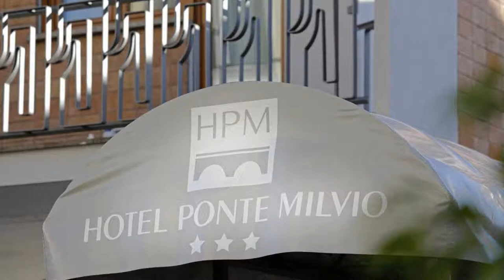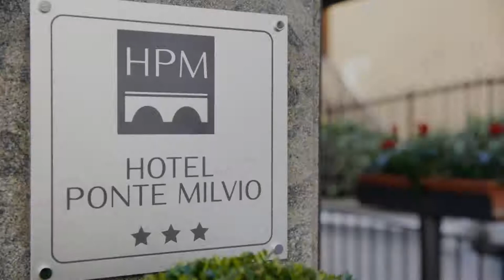Hotel Ponte Milvio, Rome, Italy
About Property:
Featuring a rooftop terrace with panoramic city views, Farnesina Hotel offers rooms with minimalist design furniture. It is 300 m from Ponte Milvio and the Tiber River, while the Auditorium Parco della Musica is 1.5 km away. The Olympic Stadium is a 10-minute walk away.
A buffet breakfast is served on the roof garden. This space consists of a covered area and an outdoor terrace overlooking the Monte Mario district. There are many rustic restaurants and bars in the local area.
Rooms come with a...
Property Type: Hotel
Address: Via Della Farnesina, 23, Tor Di Quinto, 00135 Rome, Italy
Searching For
1. Hotel Ponte Milvio - Rome - Italy
2. Hotel Ponte Milvio - Rome - Italy Address
3. Hotel Ponte Milvio - Rome - Italy Rooms
4. Hotel Ponte Milvio - Rome - Italy Amenities
5. Hotel Ponte Milvio - Rome - Italy Offers and Deals
Audio Credit:
Track Title: Reasons To Hope
Artist: Reed Mathis